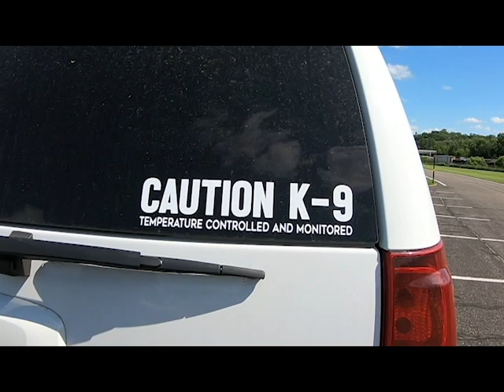Mini Pitbull "Bankroll" | Incredible Transformation | Central Minnesota